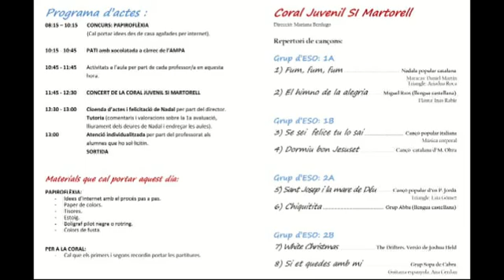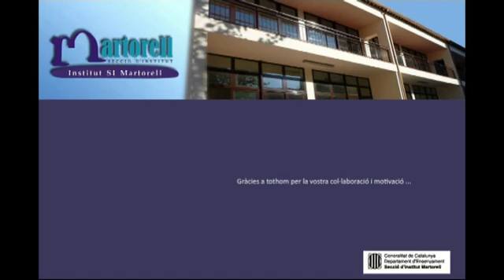ACTIVITATS DE DESEMBRE 2015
Papiroflèxia, chocolatada, regal de samarretes a la participació, concert coral juvenil si martorell.